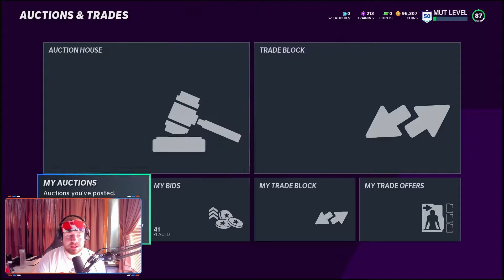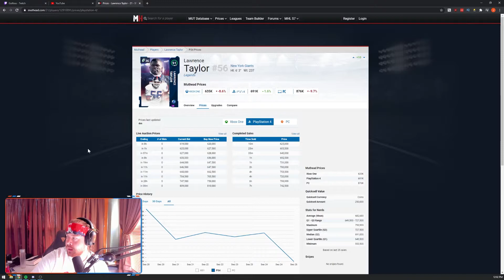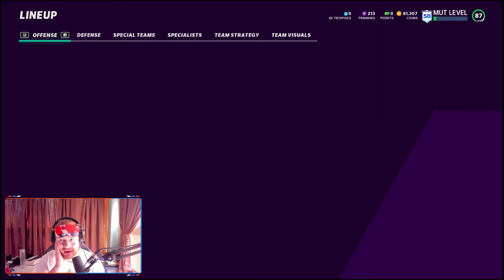THE MARKET IS CRASHING AND BURNING! | Madden 21 Ultimate Team